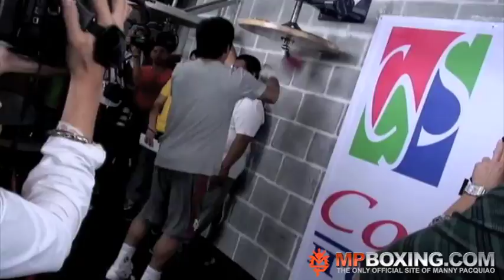Road to Mosley! Manny Pacquiao Gym Workouts Day 7, MEDIA DAY! 3/21/11